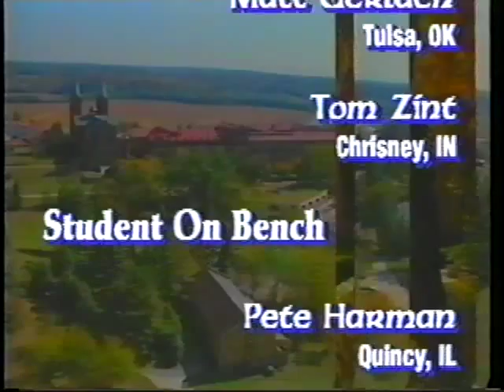St. Meinrad Come and See part 2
St. Meinrad College in St. Meinrad, IN was a private Catholic liberal arts college that closed its doors in 1998. In 1994, it released this "Come and See" video to encourage potential students to visit in hope that they would want to attend.